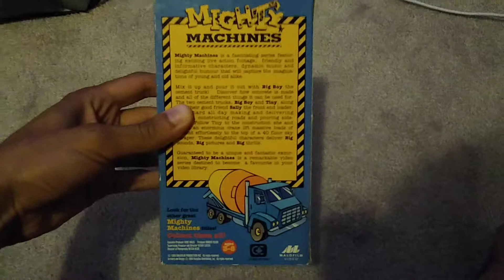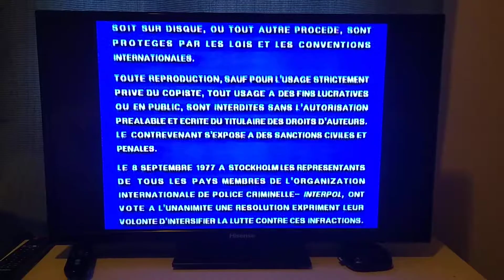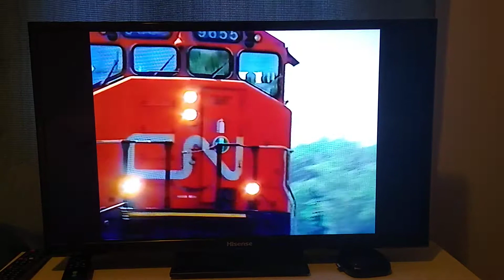Opening To Mighty Machines: At The Cement Yard 1994 VHS